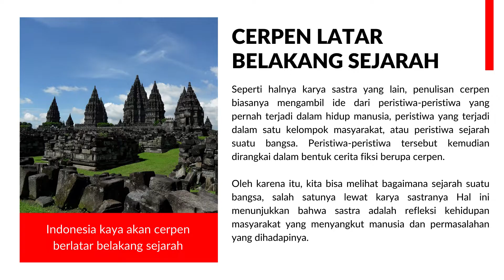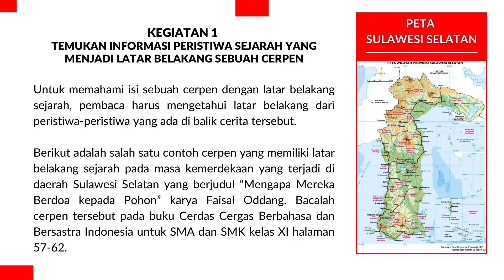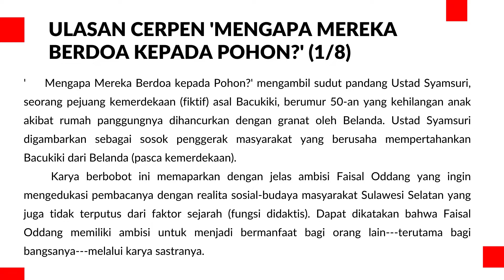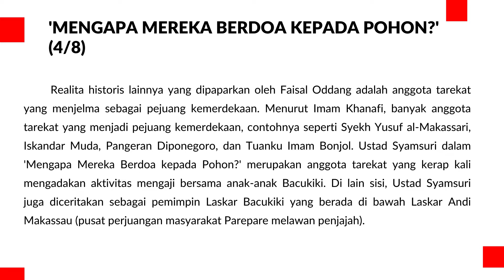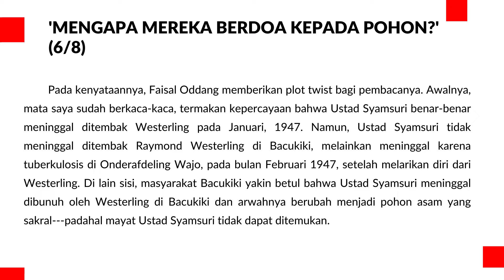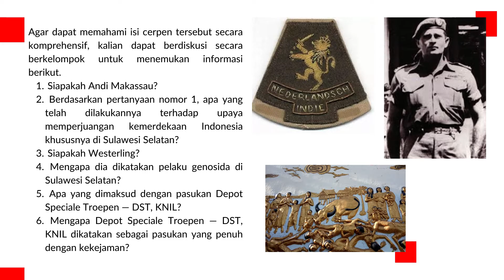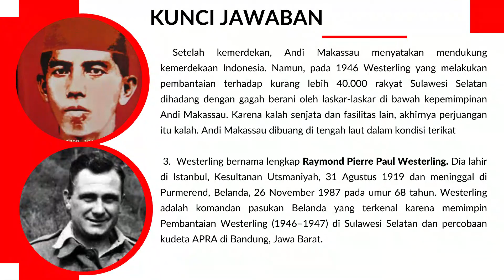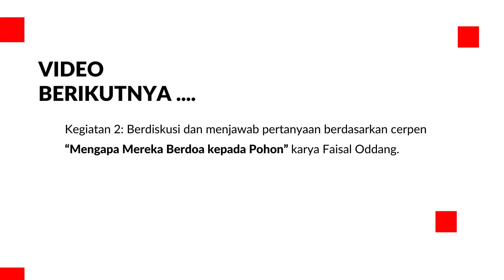Memahami Cerpen dengan Latar Belakang Peristiwa Sejarah (Kurikulum Merdeka) | Kelas XI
Halo penutur bahasa kita!

Pada kesempatan kali ini kita akan belajar materi baru untuk kelas 11 SMA dan SMK yaitu memahami Cerpen dengan Latar Belakang Beberapa Peristiwa Sejarah di Indonesia. Pada bab ini kalian akan mempelajari salah satu jenis karya prosa, yaitu cerita pendek yang mempunyai latar belakang sejarah bangsa Indonesia. Di kurikulum sebelumnya, yakni kurikulum 2013, materi ini muncul di kelas 12. Bedanya teks di kelas 12 membahas novel sejarah, sedangkan di kelas 11 ini adalah cerpen yang berlatar belakang sejarah.

Seperti halnya karya sastra yang lain, penulisan cerpen biasanya mengambil ide dari peristiwa-peristiwa yang pernah terjadi dalam hidup manusia, peristiwa yang terjadi dalam satu kelompok masyarakat, atau peristiwa sejarah suatu bangsa. Peristiwa-peristiwa tersebut kemudian dirangkai dalam bentuk cerita fiksi berupa cerpen. Oleh karena itu, kita bisa melihat bagaimana sejarah suatu bangsa, salah satunya lewat karya sastranya. Hal ini menunjukkan bahwa sastra adalah refleksi kehidupan masyarakat yang menyangkut manusia dan permasalahan yang dihadapinya.

*Sumber materi pada video ini berasal dari buku teks Cerdas Cergas Berbahasa dan Bersastra Indonesia untuk SMA/SMK Kelas XI Penerbit
Pusat Perbukuan. Badan Standar, Kurikulum, dan Asesmen Pendidikan
Kementerian Pendidikan, Kebudayaan, Riset, dan Teknologi. 2021.